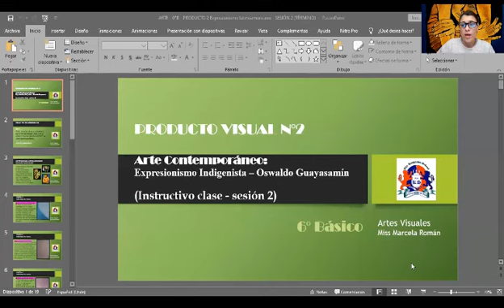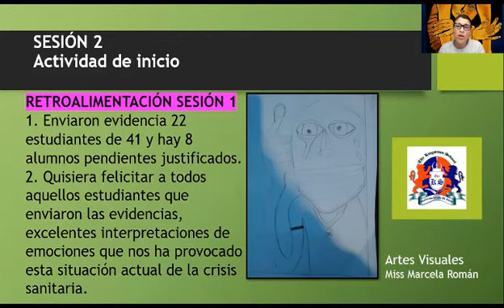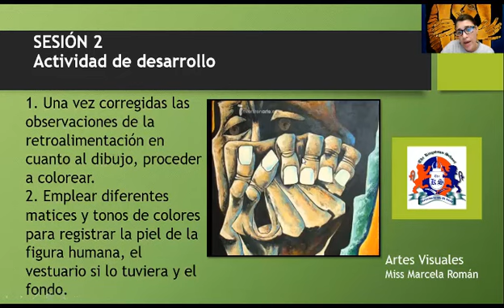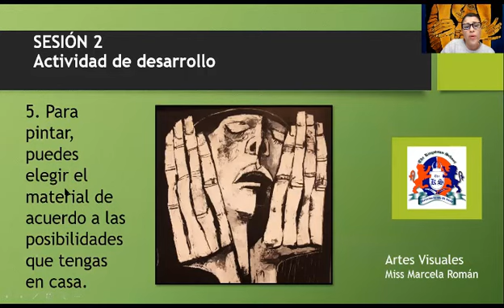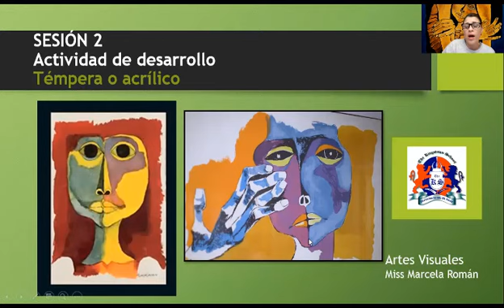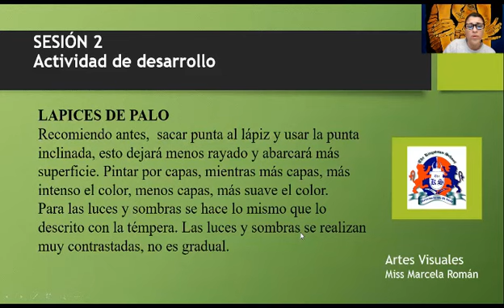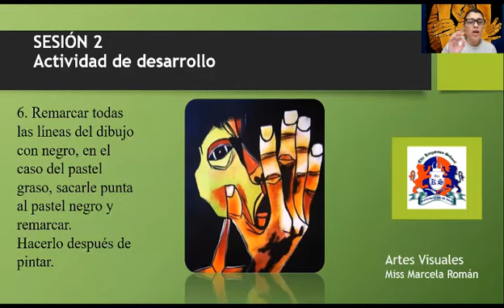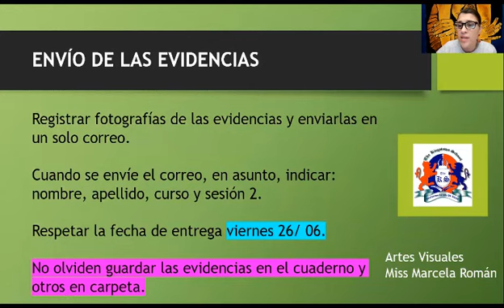ARTE 6°BÁSICOS PRODUCTO 2 Expresionismo latinoamericano SESIÓN 2 sem 22 a 26 junio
Cápsula n°3.